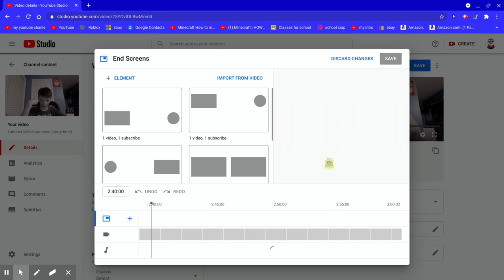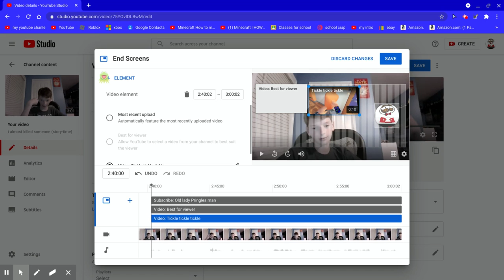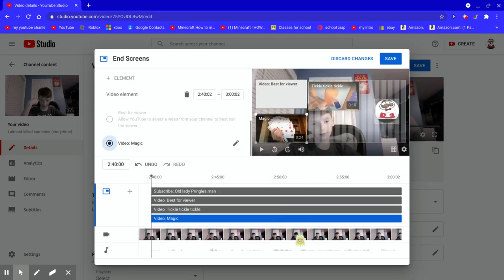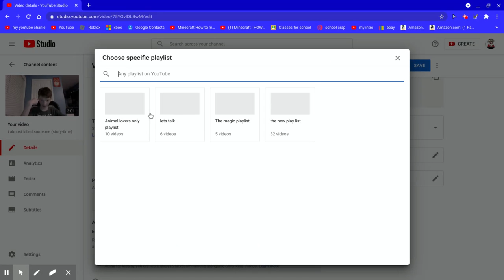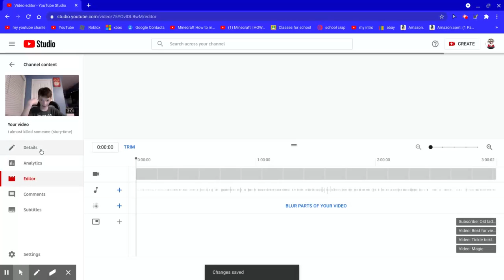how i edit my videos part 2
i know you have been waiting for this but its out now